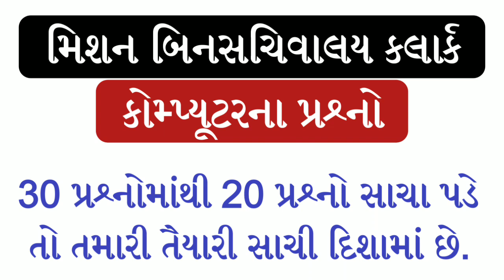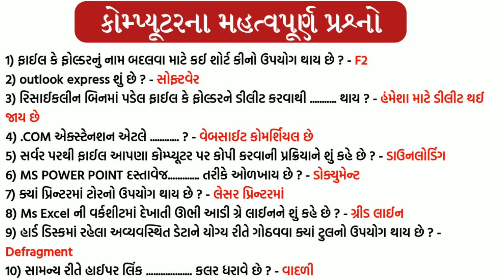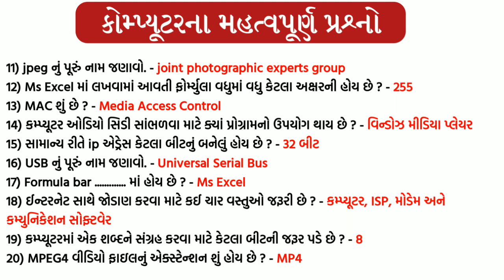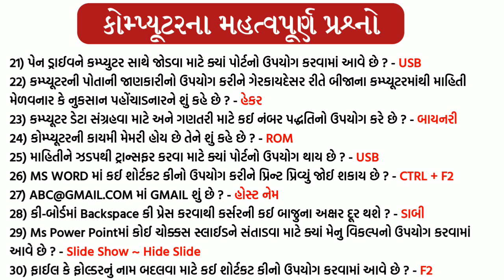કોમ્પ્યૂટરના Most imp 30 પ્રશ્નો | Computer Most Imp 30 Question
કોમ્પ્યૂટરના most imp 30 પ્રશ્નો અહીં મુકેલ છે જે આવનારી બિન સચિવાલય કલાર્ક ની પરીક્ષા માટે ખાસ ઉપયોગી બનશે.કોમ્પ્યૂટર ના મહત્વપૂર્ણ પ્રશ્નો છે.આ કોમ્પ્યૂટર ના પ્રશ્નો આવનારી બીજી સ્પર્ધાત્મક પરીક્ષાઓ માટે પણ ઉપયોગી બનશે.

video પસંદ આવે તો like અને share કરો.